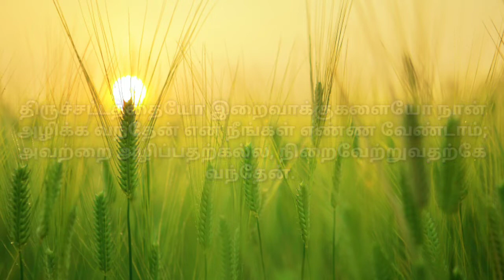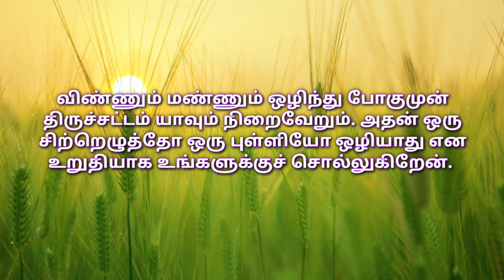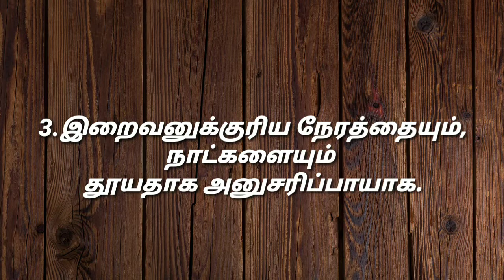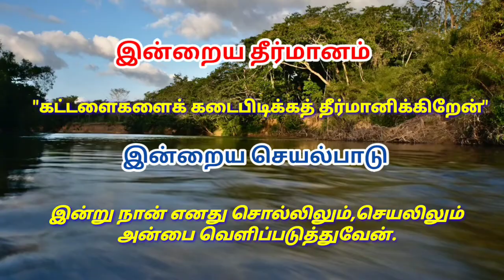Epi: 22 | தவக்காலத்தில் தினம் ஒரு தீர்மானம் | Rev.Fr.Vincent MSFS | KJB Kerala